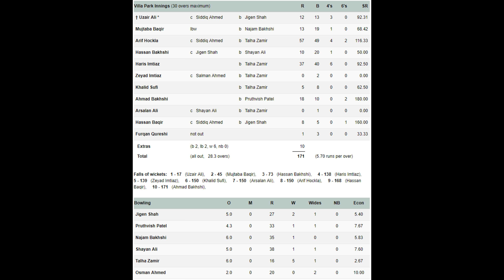Villa Park vs Youngsters (Game 1) - Villa Park Batting - 2017 APL Day T30